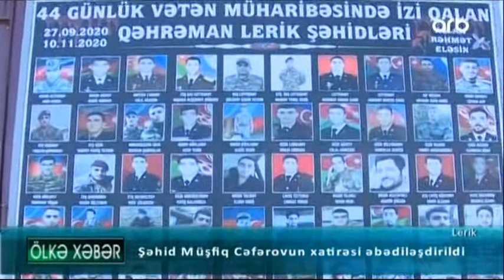Lerikdə şəhid Müşfiq Cəfərovun xatirəsi əbədiləşdirildi